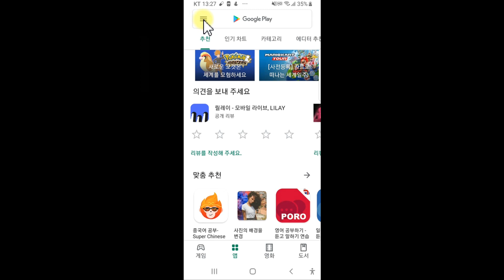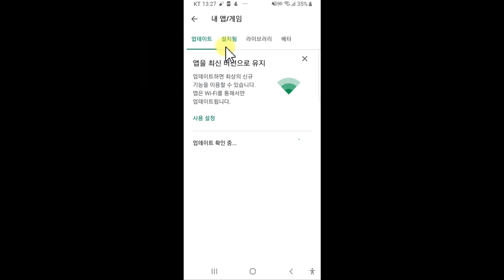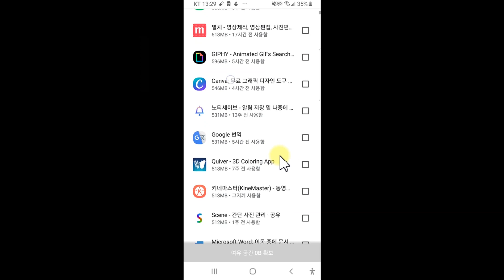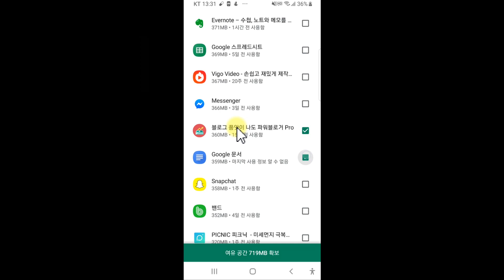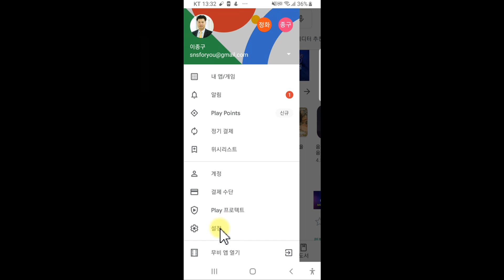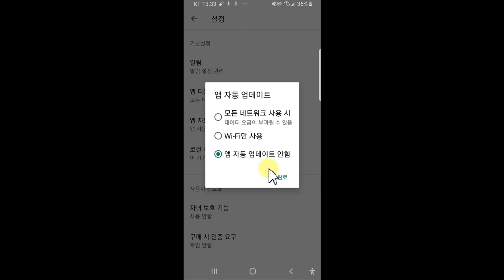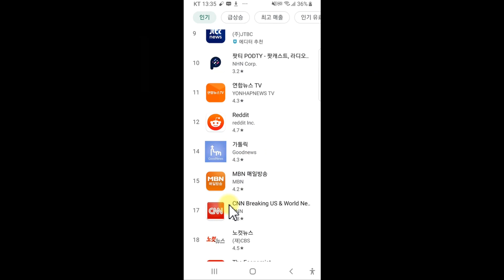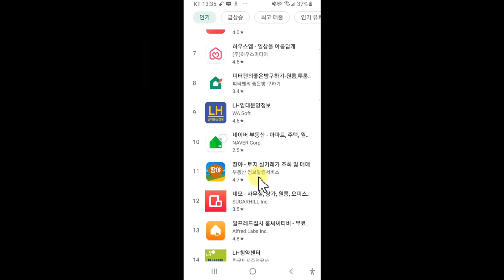지우고 싶은 어플 여러개 한번에 삭제하기 - 스마트폰 활용 교육전문 강사 스마트폰 활용지도사 이종구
★나만 모르는 구글 플레이스토어 활용법

★지우고 싶은 어플 여러개를 동시에 삭제하는 방법

★구글 플레이스토어 활용 노하우에 대해서 알아보겠습니다.

★국내 최초 국내 최고 스마트폰 강사 및 SNS마케팅 강사 자격증 스마트폰 활용지도사 교육 문의

★스마트폰 활용지도사 제안서 다운로드 받고 싶으시면 하단 클릭하세요
(스마트폰활용지도사 제안서, 미디어 크리에이터 자격증 소개서)

▶SNS 소통연구소 이종구 소장 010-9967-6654

▶소통대학교 홍은희 교육 총괄 본부장 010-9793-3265

★스마트폰 활용지도사 오픈 채팅방
(정보 공유의 방입니다. 사적인 내용은 자제해 주시면 감사하겠습니다)

비번은 제 개인톡으로 물어봐 주시면 알려드리겠습니다(SNS소통연구소에서 자격증 취득 하신 분에 한합니다)